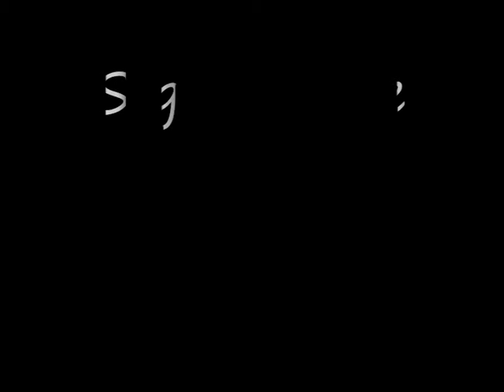Sigla finale estiva by Disegual